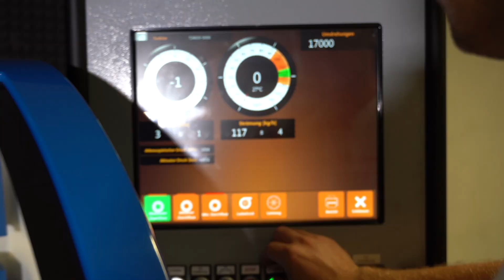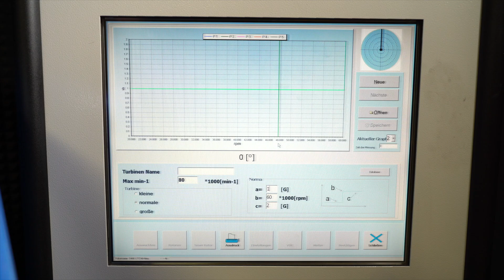Austauschturbolader - Geld und Zeit mit generealüberholtem Turbolader sparen?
Wer einen Austauschlader bestellt, will meistens Zeit und Geld sparen. Wir zeigen euch exemplarisch einen Austauschlader, der zur Optimierung zu uns geschickt wurde. Dabei gehen wir auf Risiken bei Austauschladern ein.